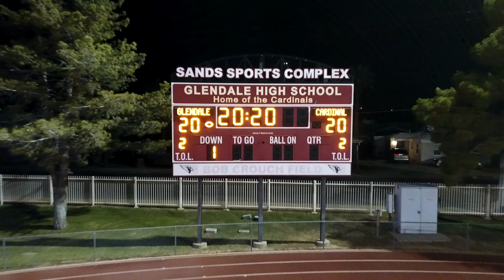2020 Glendale High School Virtual Graduation